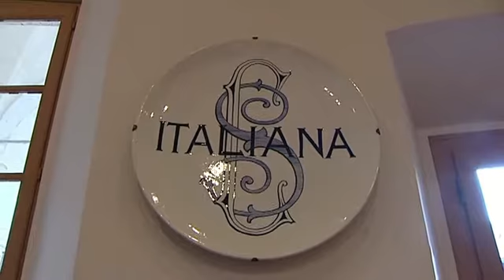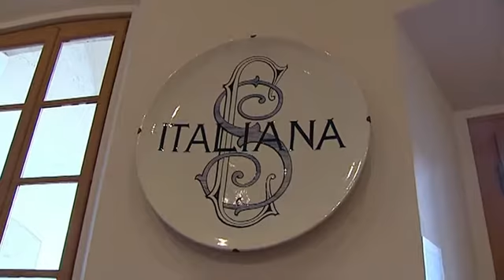Museo Internazionale Design Ceramico a Cerro di Laveno Mombello (Varese)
Dal 1975 Vision Multimedia Technology lavora nel campo delle videoproduzioni ed è il partner ideale per soddisfare ogni esigenza di chi desidera promuovere o pubblicizzare aziende, prodotti, eventi, concerti, spettacoli teatrali, mostre e musei